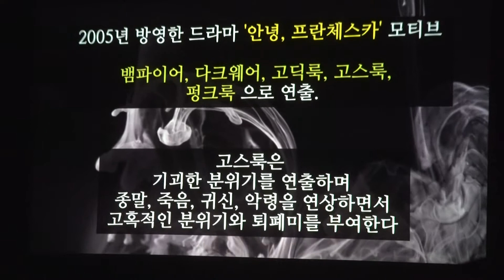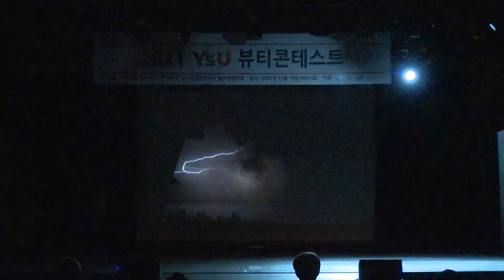영산대학교 2021 뷰티콘테스트 7조 프란체팀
2021 뷰티콘테스트!!